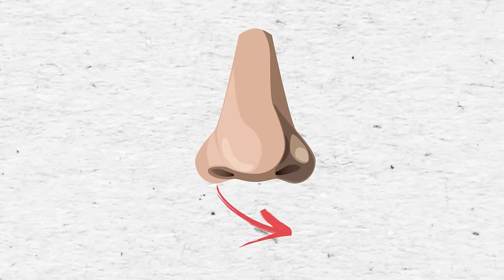World's DUMBEST Sports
We found some of the weirdest sports in the world! How many have you heard of?

 Weird Sports You've Never Heard Of

Chuffsters:@Chuffsters
More Chuff: @MoreChuff
Chuff Gaming:@Chuff_Gaming